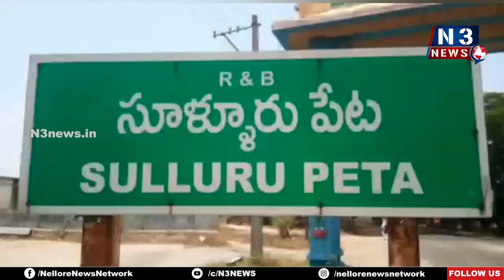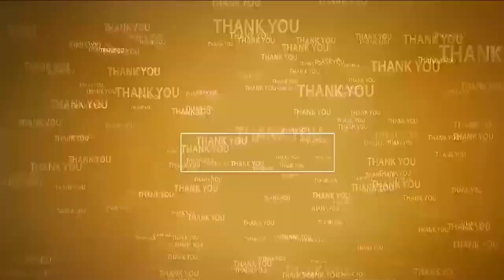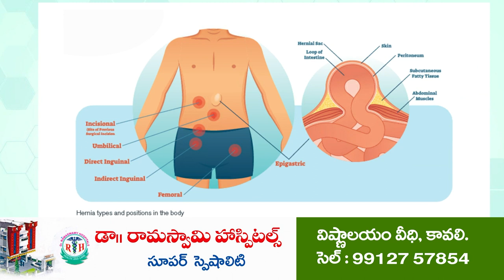30న స‌హ‌స్ర క‌లిశాభిషేకం| Sri Vasavi Kanyaka Parameswari Temple | Sullurpeta 30 August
- భ‌క్తులు విశేషంగా పాల్గొని అమ్మ‌వారి కృపాక‌టాక్షాలు పొందాలి
- సూళ్లూరుపేట శ్రీ వాసవి కన్యకాపరమేశ్వరి ఆల‌య క‌మిటీ